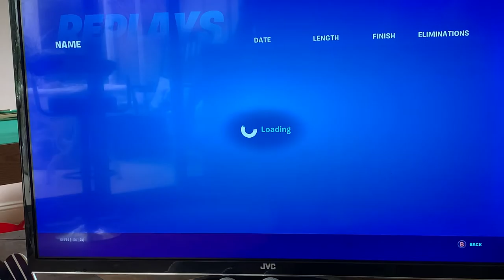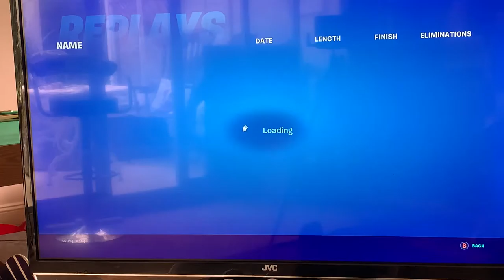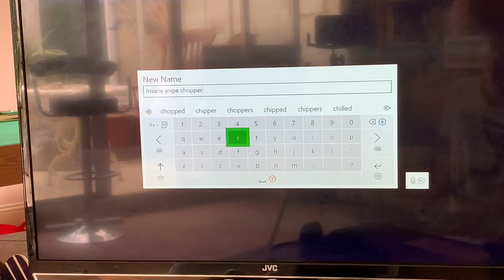Insane snapper skills